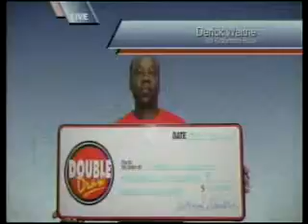Double Draw Midday 18453 07242015